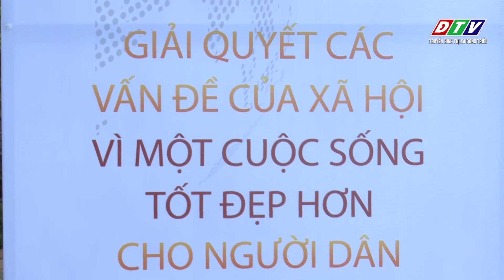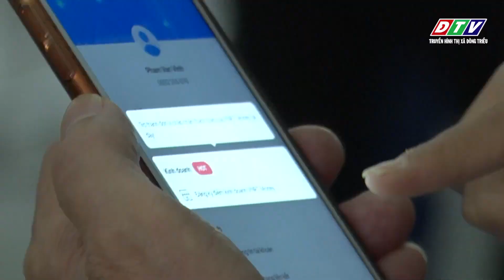Đông Triều tv-Hưởng ứng ngày Chuyển đổi số Quốc gia 10/10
-Hưởng ứng ngày Chuyển đổi số Quốc gia 10/10